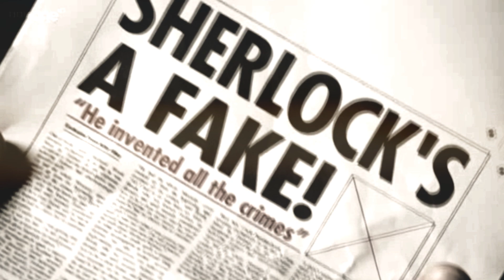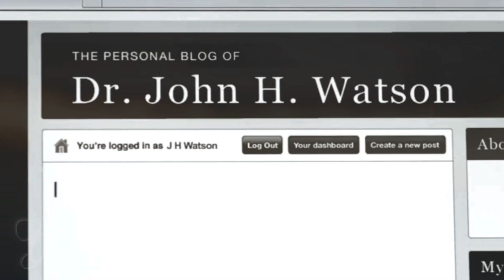Sherlock/John ~ Rivers 'till I reach you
After three years of disguises, chasing down Moriarty's men, and missing John, Sherlock is coming home.

Song: Rivers and Roads
Artist: The head and the heart

Here are all the sources I used (other than Sherlock) and where you can watch them: